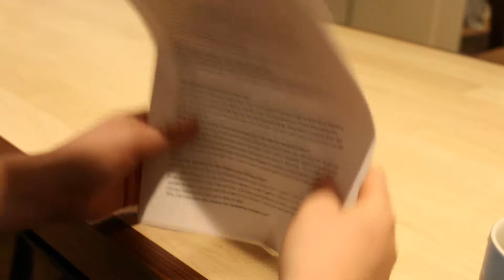Dorothy Must Die |L.A. Project